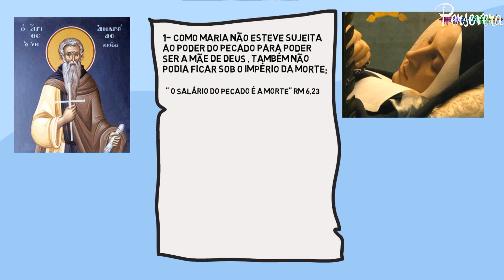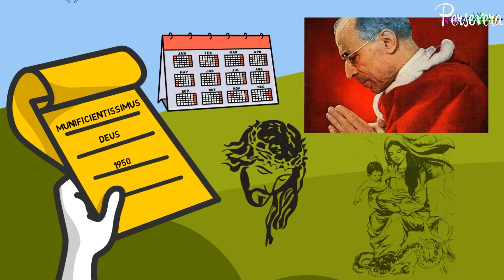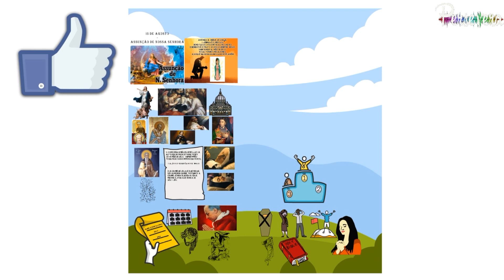A verdade e o mistério do dogma da Assunção de Nossa Senhora. Descubra tudo nesse video. Persevera!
No dia 15 de agosto, a Igreja celebra a Assunção da Santíssima Virgem, que, aqui no Brasil, celebramos neste domingo. Nossa Senhora, puríssima, concebida sem a mancha do pecado original, e que com todo o seu ser amou a Deus mais do que qualquer outra criatura, é elevada ao Céu de corpo e alma, ressuscitada, sendo a imagem da Igreja e da ressurreição que acontecerá com todos nós. Os que escolherem ficar longe de Deus para sempre serão ressuscitados e habitarão no inferno por toda a eternidade. Aqueles que escolherem a Deus, serão ressuscitados para a glória do Céu, onde viverão para sempre com o Senhor, com a Virgem Maria e com todos os anjos e santos, na felicidade plena. A Assunção de Nossa Senhora vem nos lembrar que a finalidade da nossa vida aqui na terra é a união com Deus, é, em cada coisa, ter como meta a vida eterna no Reino de Deus. Além disso, a solenidade de hoje nos recorda sobre a enorme dignidade do corpo humano, que é templo do Espírito Santo e morada de uma alma imortal e do Corpo de Cristo na Santíssima Eucaristia, a cada vez que comungamos. Por isso, o corpo não deve ser profanado com impurezas, idolatrado com obsessão  por esportes e exercícios, e nem destruído pelo vício, mas sim ser um instrumento para a maior glória de Deus. Que Nossa Senhora que, estando lá no Céu, pede por nós sem cessar, nos ajude a sermos puros e inteiros para Deus.